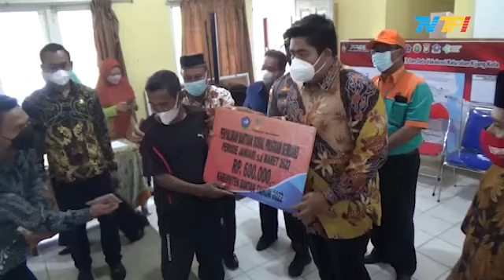Robi Salurkan Bantuan Kemensos untuk Masyarakat Bintan